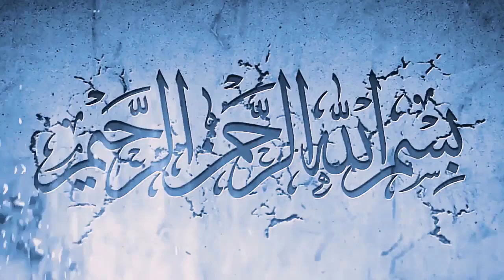Update News For Expats Workers In Saudi Arabia April 15, 2020 - Curfew pass no need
In this video,  Update News For Expats Workers In Saudi Arabia April 15, 2020 - Curfew
pass no need you will watch Update News For Expats Workers In Saudi Arabia April 15, 2020 - Curfew
pass no need